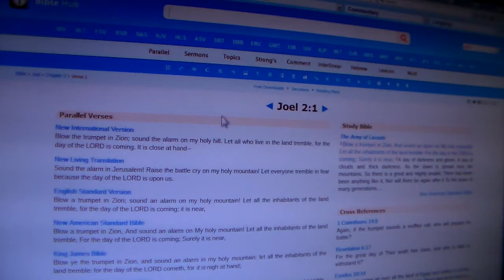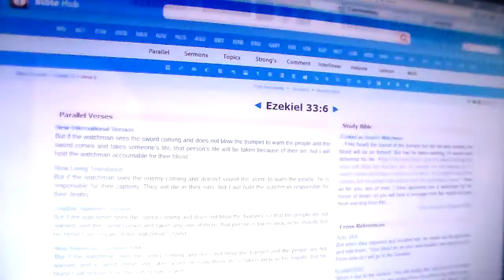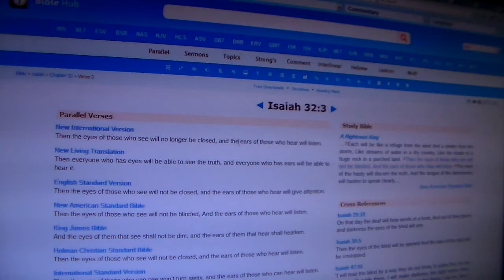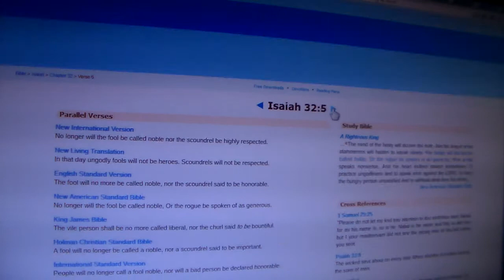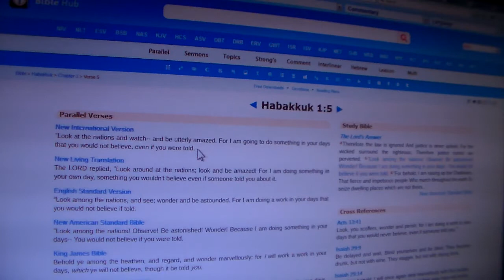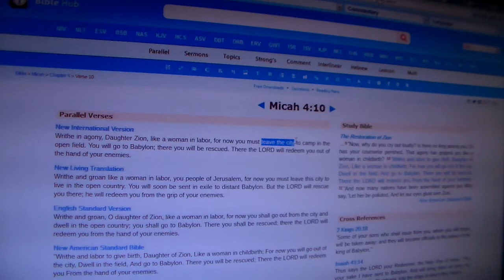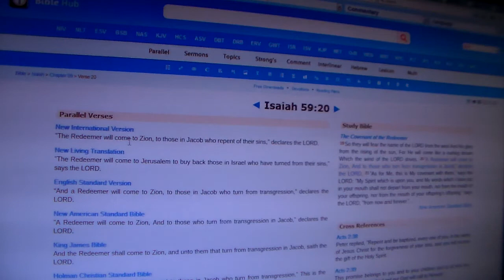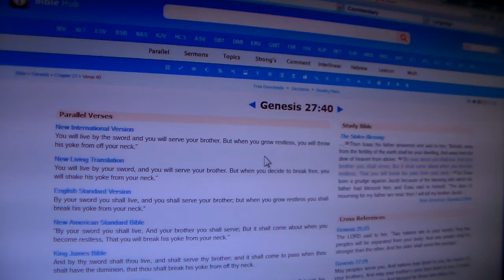Choose Wisely: A Head Of Gold?! Or a Bed Of Mold!?Pt.1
Isaiah 14:24-27 [YAHAWAH Almighty has sworn], "Surely, as I have planned, so it will be, and as I have purposed, so it will happen. I will crush the Assyrian in my land; on my mountains I will trample him down. His yoke will be taken from my people, and his burden removed from their shoulders."This is the plan determined for the whole world; this is the hand stretched out over all nations.For YAHAWAH Almighty has purposed, and who can thwart him? His hand is stretched out, and who can turn it back?

Isaiah 46:9-13 [REMEMBER THE FORMER THINGS], those of long ago; I am God, and there is no other; I am God, and there is none like me. I make known the end from the beginning, from ancient times, what is still to come. I say, 'My purpose will stand, and I will do all that I please.' From the east I summon a bird of prey; from a far-off land, a man to fulfill my purpose. What I have said, that I will bring about; WHAT I HAVE PLANNED,THAT I WILL DO. Listen to me, you stubborn-hearted, YOU WHO ARE NOW FAR from my righteousness. I am bringing my righteousness near, it is not far away; and my salvation will not be delayed. I will grant salvation to Zion, my splendor to Israel.